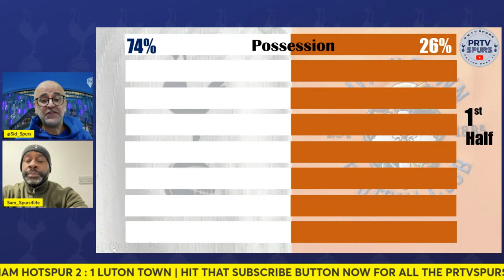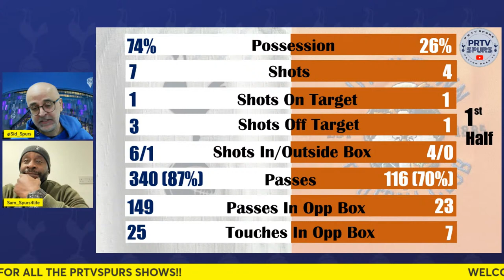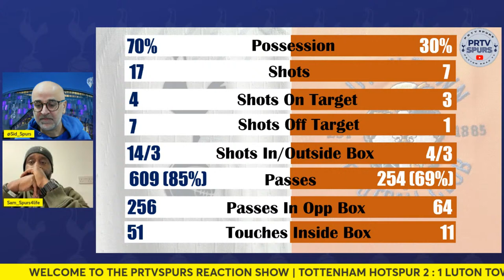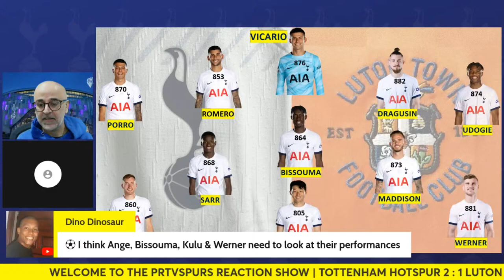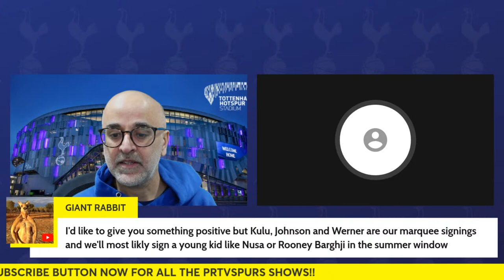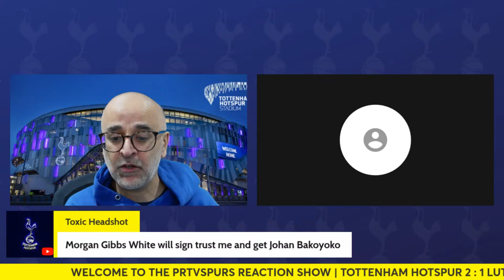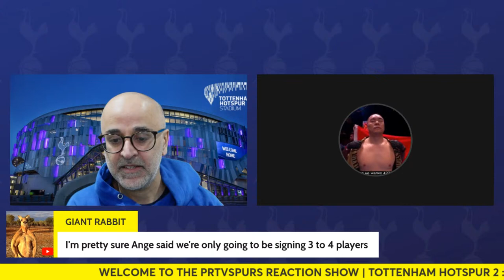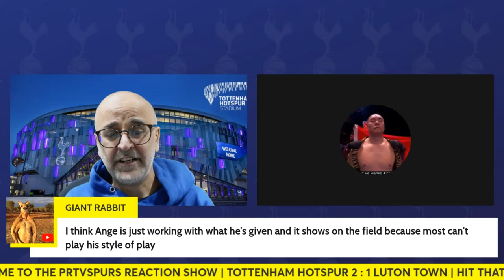PL RESULT | SPURS 2 : 1 LUTON | REACTION SHOW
Welcome to The PRTVSPURS Reaction Show with analysis and discussion following our 2 : 1  Win v LUTON TOWN at Tottenham Hotspur Stadium on Saturday 30/03/2024

Join the team Sam, Sid, Darius3k, Jodi, Sean H, and Pav, we are also joined by some special guests... COYS!

Football news, transfers, debates and general football related content. Give us a follow!

Twitter:  @PRTvSpurs @TvPaxton @Sam_Spurs4life @Sid_Spurs  @darius3k  @Spursy141  @HotspurHurly61 @pavjou

Look out for more Paxton Road Tv / PRTv Shows!!  Football news, transfers, debates and general football related content with special guests, discussing all things SPURS!!  Give us a follow!

PLEASE SUBSRCRIBE TO OUR CHANNELS HERE:

Paxton Road Tv - PRTvSpurs

 / fulltimebroa.  .

 / ftbsports_footb.  .